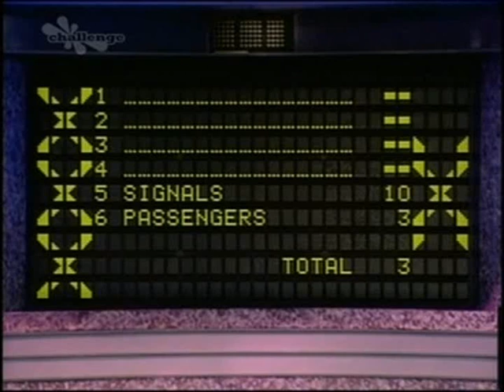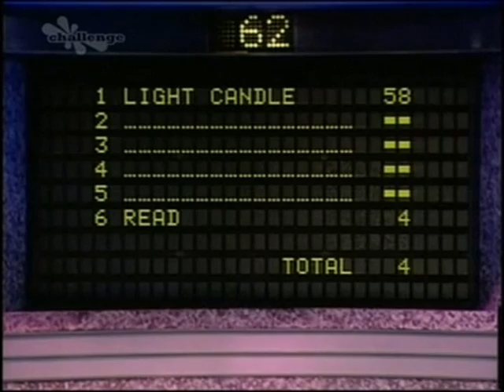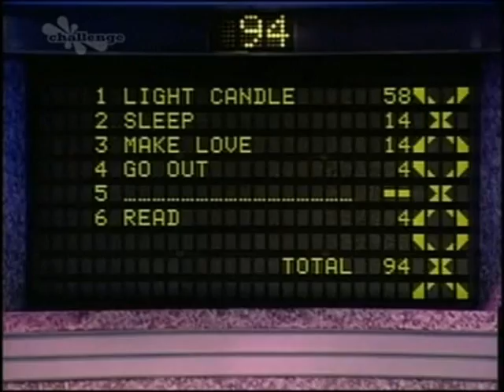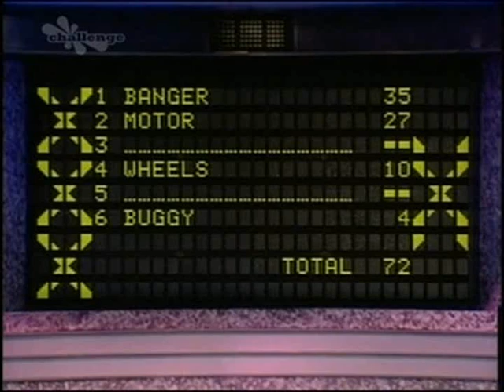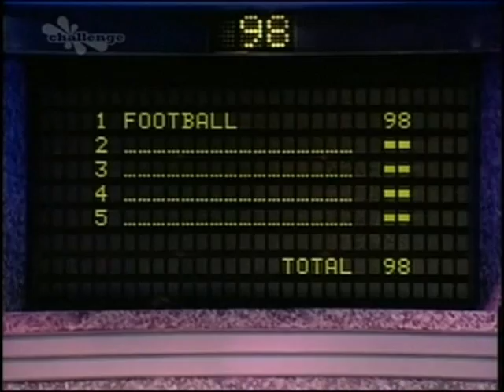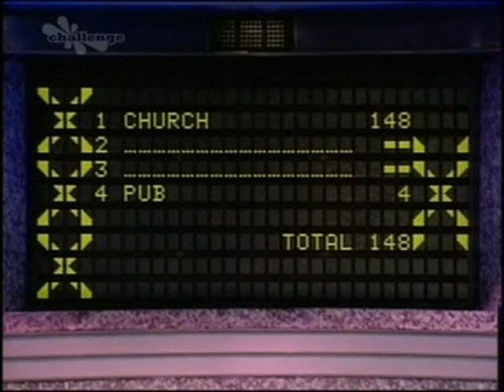Family Fortunes-The Georges Vs The Smiths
Georges Vs Smiths